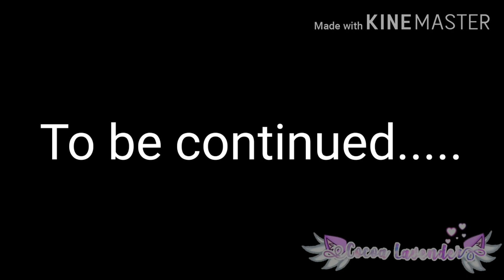"Beauty and Toughness" Part 1 GLMS {Original}♡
Sorry guys !
This is a Reupload as I accidentally deleted this one last time 😅

~All the audio and backgrounds used in this video are not mine ! ~

Most of the music in this video are from this amazing person, Jova Musique !♡

Here's a link to her amazing channel !

I, the original creator of this movie and the idea. If you are inspired by my idea, then PLEASE credit me in the description. Please don't use my storylines or scripts to re-create with different ocs. I don't give permission to translate my videos. If you screen record my videos and claim it as yours, then I'm afraid I'll take serious actions and take copyright.